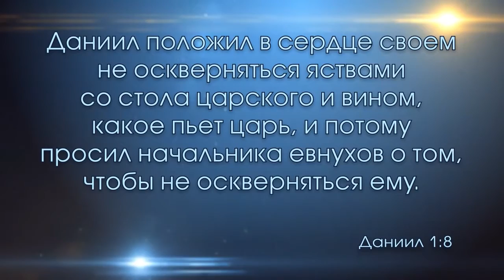Преимущество познания (4.07.2015)